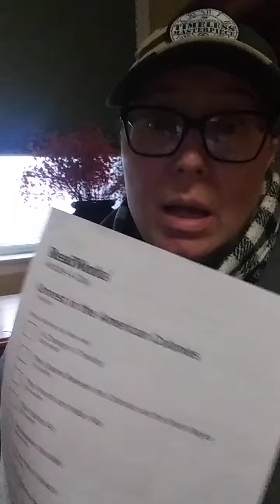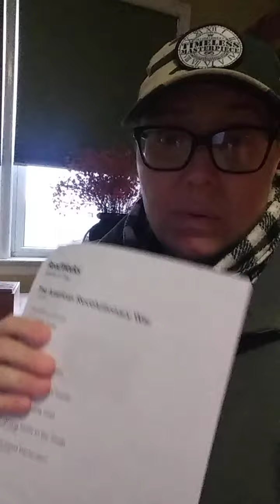A TELEVISION MENTION, THAT 'BOB SAGET FAMILY' WON IN COURT TO BLOCK THE RELEASE PRIVATE INFORMATION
NICOLE CATTARUZZA
STAR*1978
STAR*8378
03/14/2022